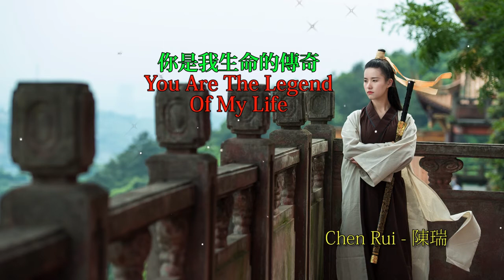Chen Rui • 陳瑞 【0002】 Best Songs Collection • 最佳歌曲集 ▶ [ALBUM] SoulMusic